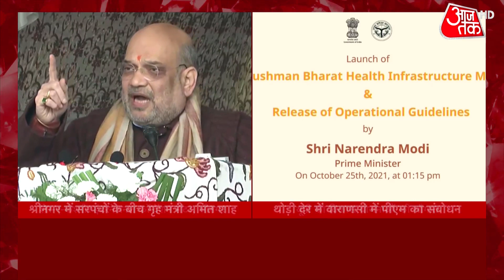Jammu Kashmir: Amit Shah बोले- हम चाहते हैं वो हाथ में पत्थर नहीं पुस्तक उठाएं|Srinagar | Hindi News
Amit Shah in Jammu Kashmir:  Union Home Minister Amit Shah, who is on a three-day visit to Jammu and Kashmir, had his bulletproof glass shield removed from the podium before addressing the gathering at Sher-i-Kashmir International Convention Centre (SKICC) on Monday.